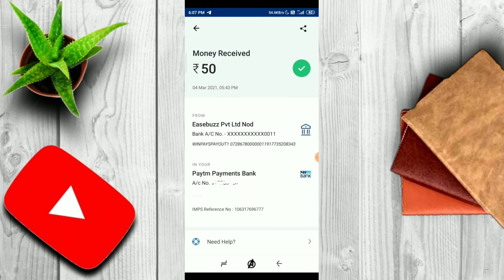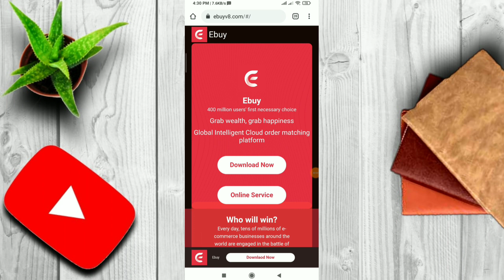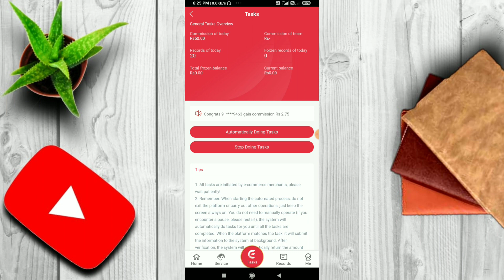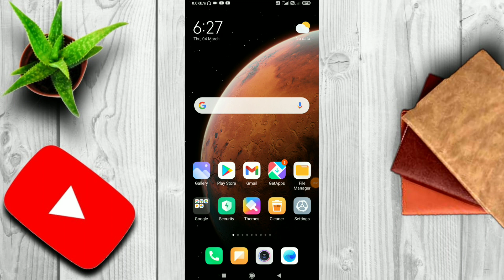New Earning App Today !! Sign Up ₹50 Instant Withdrawal !! New Loot Offer Today !! Ebuy App !!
App Link-  Don't Try Now Minimum Withdrawal ₹200

ebuy app
ebuy
ebuy app payment proof
ebuy app withdrawal proof
ebuy app se paise kaise kamaye
tarif hossain
loot app
loot money

The Background Song Taken From NCS ( No Copyright Song)